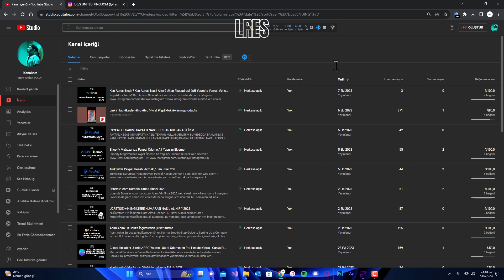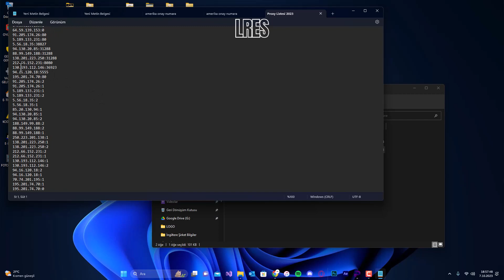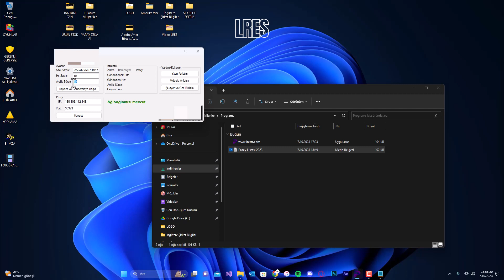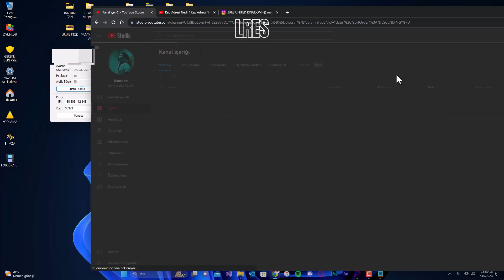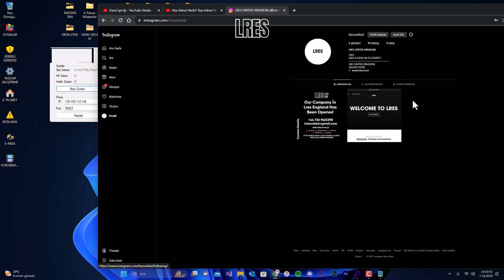Youtube İzlenme Arttırma (Youtube 4000 Saat Hızlıca Doldurma)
Youtube İzlenme Arttırma (Youtube 4000 Saat Kasma) Youtube İzlenme Kasma

4000 saat hilesi,
4 bin saat izlenme hilesi,
youtube 4000 saat izlenme,
youtube 4000 saat izlenme nasıl yapılır,
4 bin saat izlenme nasıl yapılır,
4000 saat hilesi,
youtube 4000 saat kasma,
4 bin saat izlenme hilesi